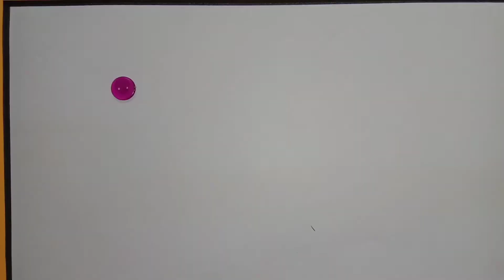Buttons Sticking activity for kids / Button pasting activity for kids / Flowers by Button pasting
Materials used : White A4 sheet, Buttons, glue, sketch pen etc.

This activity can develops fine motor skills and hand eye coordination in kids